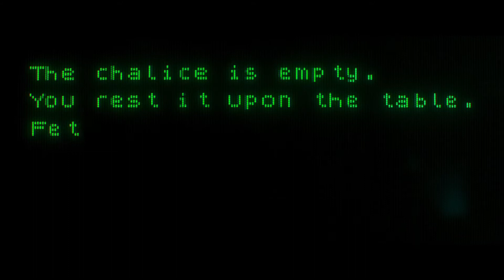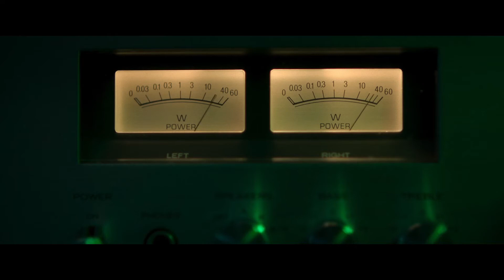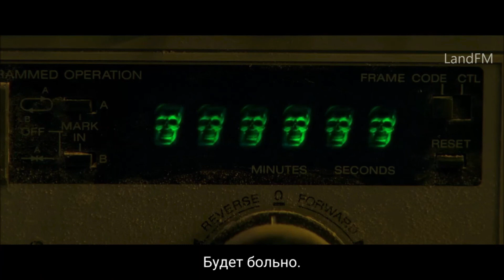Смертельный выбор — Фильм На Вечер — Обзор 2022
После семейной трагедии мать Кайлы никак не может прийти в себя и занимается саморазрушением, а девушка подрабатывает уборщицей и восстанавливает ретротехнику. В надежде получить денежный приз она запускает найденную у друга Айзека загадочную компьютерную игру 1984 года и внезапно попадет в полный ужаса сюрреалистический мир.